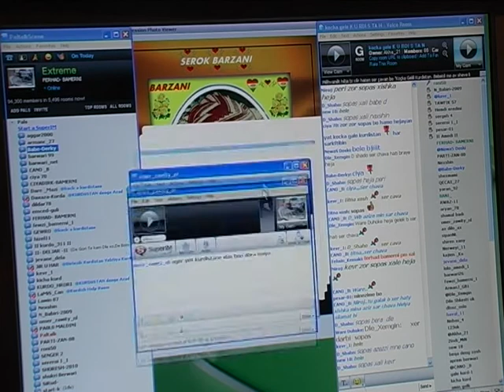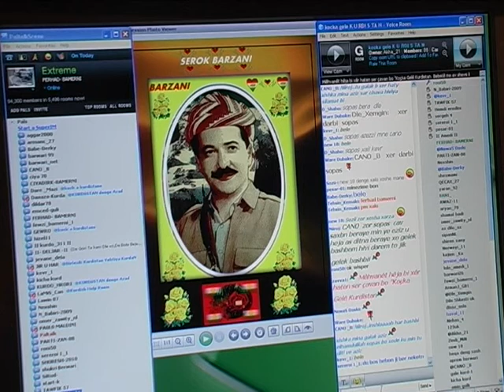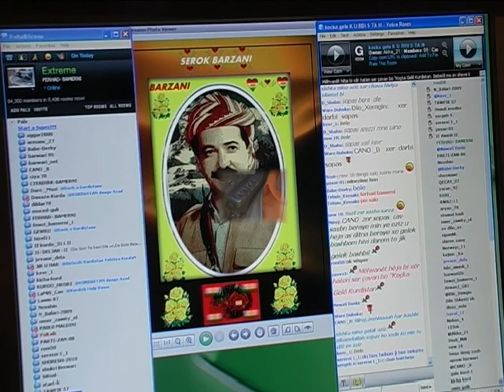Dastana Dereloke Sayit Nayif 1.avi